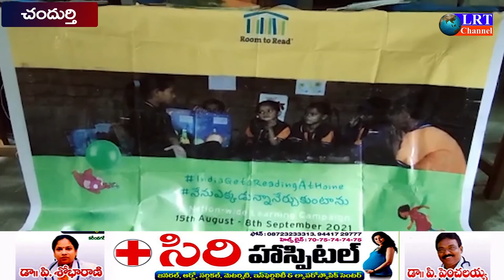విద్యార్థులకు ఇబ్బందులు తలెత్తకుండా చూడాలి చందుర్తి ఎంపీపీ బైరగోని లావణ్య రమేష్ || LRT NEWS